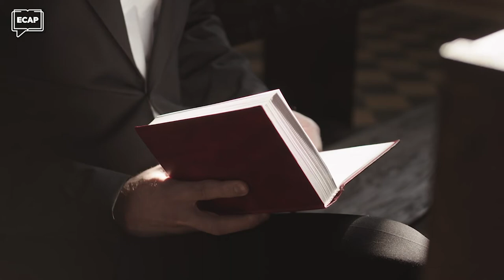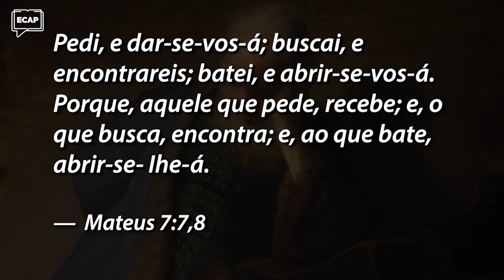Experimente Imaginar-se no Tabernáculo | Pílulas ECAP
✔ 👇 E para baixar o material de apoio e assistir a lição completa use este

*** EXPERIMENTE IMAGINAR-SE NO TABERNÁCULO ***
Já pensou como seria estar naquele tabernáculo que Moisés construiu no deserto? No seu tempo de comunhão com Deus, pela manhã, por exemplo, experimente imaginar-se no tabernáculo, na tenda de adoração.

Confiando completamente em Jesus e entregando sua vida a Ele, seja grato por seu sacrifício para nos salvar. Pense em como Jesus se entregou por você. Depois disso, busque a sua limpeza espiritual, reconhecendo seus pecados e buscando se purificar diante do Senhor.

A experiência de se imaginar no tabernáculo é transformadora. Certamente, você será profundamente tocado pela realidade das escrituras! Confira o vídeo completo para conhecer os próximos passos.